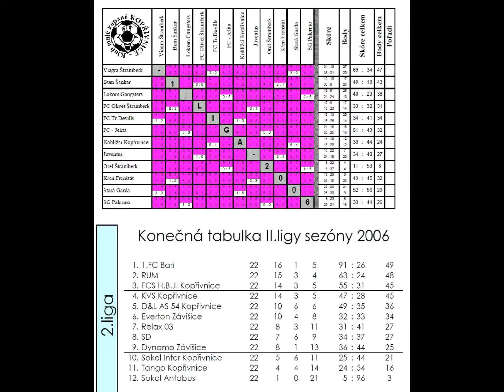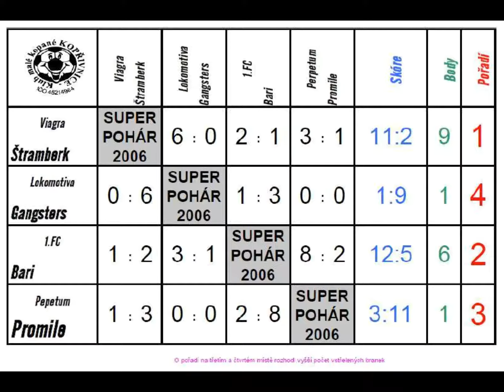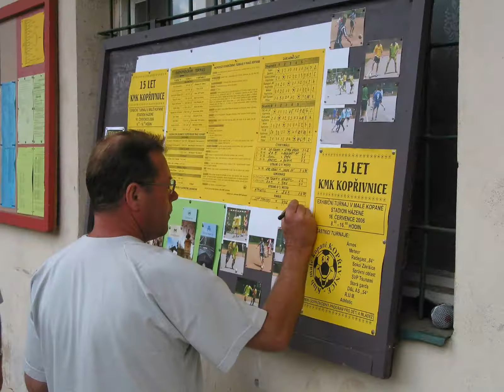19 ročník - statistiky